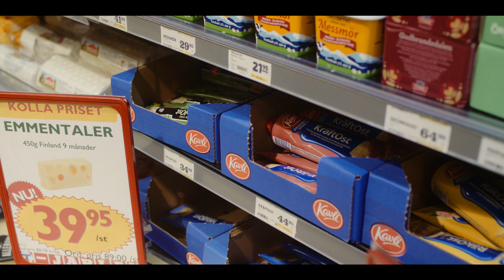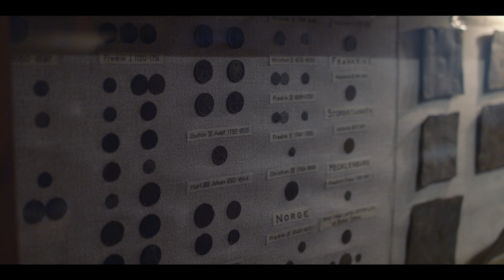In Pursuit of Jesus in Sweden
Join Rasool Berry on a cultural journey across the world in search of Jesus—one of the most talked about figures in history. Explore how the Jesus of the Bible is still moving in people’s lives today.

Sweden is a very secular and individualistic society where rebelling against authority, community, and the sacred is considered the norm. But even in a location where nature is idolized and the church is dying, Rasool finds glimpses of the holy.

Watch as Rasool discovers that while he pursues Jesus through the people and landscape of Sweden, he comes to understand that Jesus is always pursuing us.

“I like to work here because I know that maybe the church has died, but not Jesus.”  —Annahita Parsan